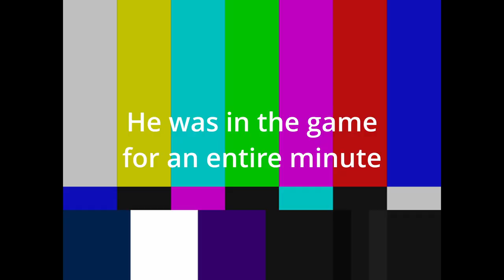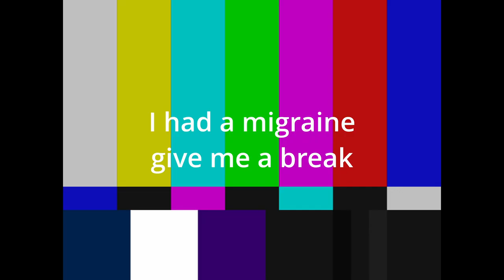Senior Year SEASON RECAP! (and face reveal?!?)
Most Memorable Moments From My Senior Year!
Thanks For The Memories Aiden and Luke!

beats made by Curlecai and yuhndel!

Lucid Keys – inertia. - inner light

Lucid Keys – inertia. - faded

Lucid Keys – inertia. - cassette loneliness

Lucid Keys – inertia. - lifelines

Lucid Keys – inertia. - fractals

Lucid Keys – inertia. - astray

Lucid Keys – inertia. - homesick

Lucid Keys – inertia. - don't leave